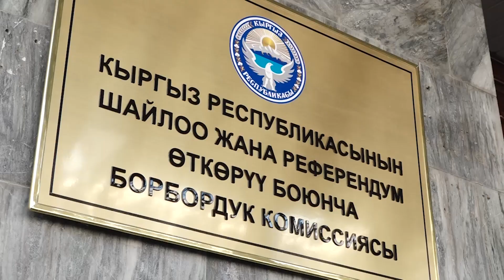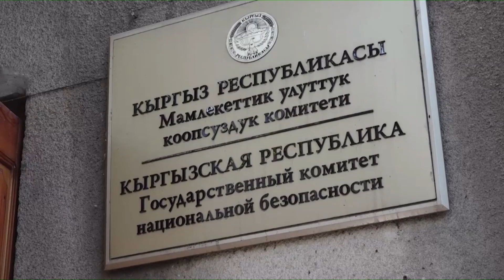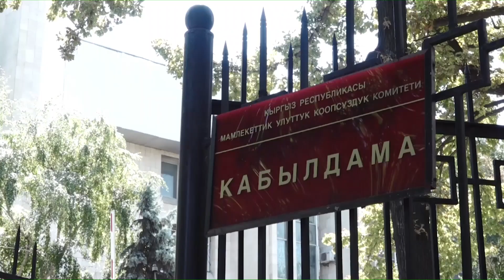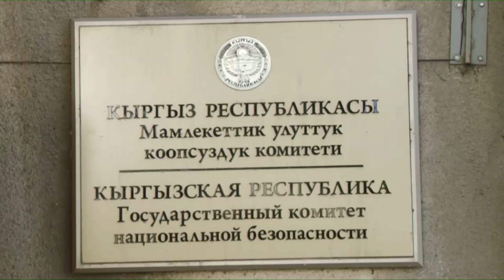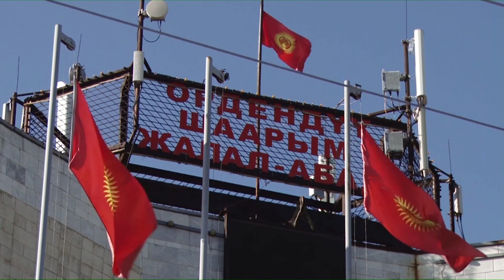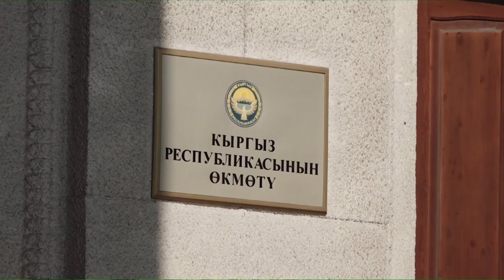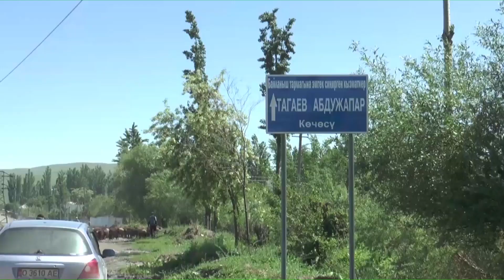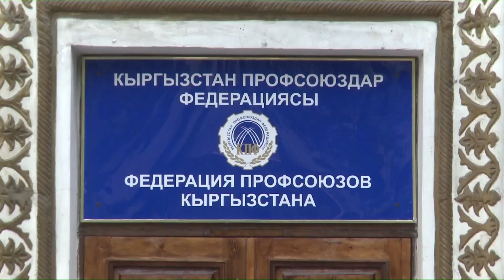Бүгүн: КСДП Строкованы ыйлатпагыла / Атамбаевдин эсине мам.дума, "эски иштерин салды"